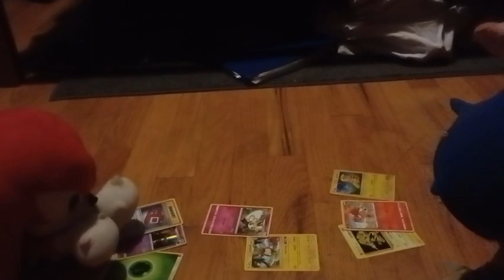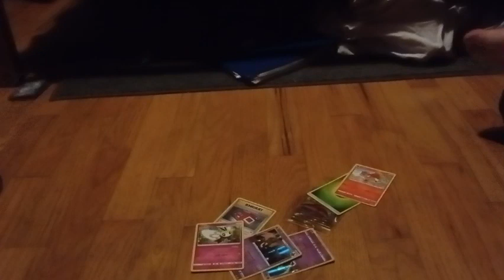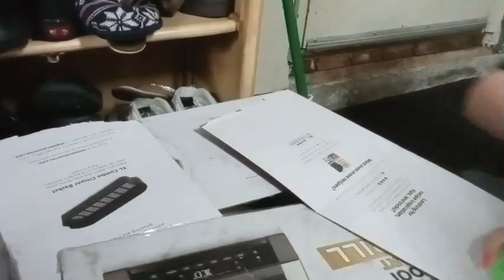Sonic Journey [EP 6] Rescue mission